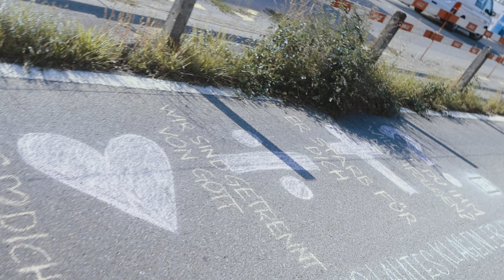WELTREKORD?! JUKO 2023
Die weltbewegendste Botschaft aller Zeiten und ein Weltrekordversuch - das passt doch ziemlich gut zusammen…
Der Mittelpunkt dieser weltbewegenden Story ist eine Person: Jesus Christus.
Niemand rüttelte die Menschehitsgeschichte so auf wie Jesus.
Niemand begegnete seinen Mitmenschen wie Jesus.
Niemand veränderte und prägte die Welt so wie Jesus.
Die Begegnung mit Jesus hat unsere Welt auf den Kopf gestellt. Weil wir so begeistert sind von ihm, haben wir seine Geschichte in Form der längsten Kreidezeile der Welt niedergeschrieben (mehr als 8 Kilometer).

THE FOUR – Show your faith
Diese vier Symbole stehen für die weltbewegendste Botschaft aller Zeiten!

THE FOUR ist ein Projekt von Campus für Christus Schweiz.